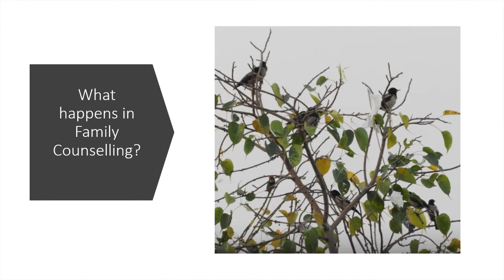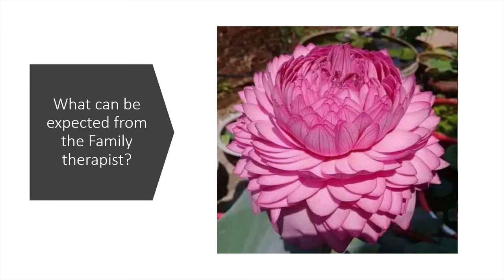What happens and what can be expected from family counselling?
In family counselling more than one member of the same family are seen together in the session. Family therapist assesses the deeper currents of conflicting emotions that the family members fear & inhibit, the fright, mistrust and despair. Family therapist functions as a controller of interpersonal danger and plays the role as a TRUE PARENT FIGURE. Family therapist serves as a personal instrument of reality testing for the family unit. Therapist introduces more appropriate attitudes, emotions and image of family relations than the family has ever had. The willingness to cooperate & to make necessary changes for the benefit of the entire family unit by all significant family members helps towards healthy reconstructing of the family environment.

Dr Kavitha Praveen is a Clinical Psychologist and Family Therapist, trained from NIMHANS, Bengaluru and provides psychological services at Hyderabad for over 18 years now. She has clinical experience in marriage and couple counselling, CBT for Individuals with anxiety, depression, anger/impulse control issues, child and adolescent counselling, family counselling. She has conducted several workshops and training programs in life skills training, social skills and assertive training, art therapy, anger management, presentation skills, and facing and Handling Stress. She has worked in various psychiatric hospitals of Hyderabad for over 15 years and has teaching experience on various aspects of psychology for medical and general students.